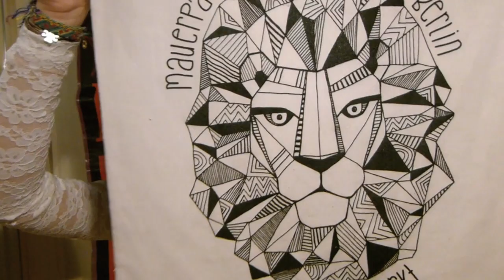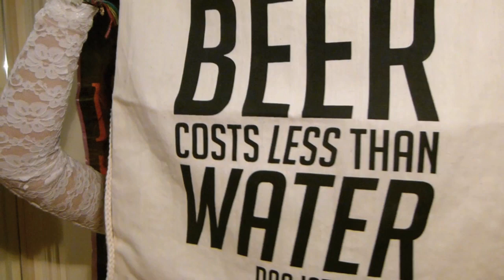GRAND HAUL de Berlin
Voici une vidéo de tous les achats que j'ai effectué pendant mon séjour de trois semaines à Berlin.

Musique d'intro : Take It Back - Ed Sheeran